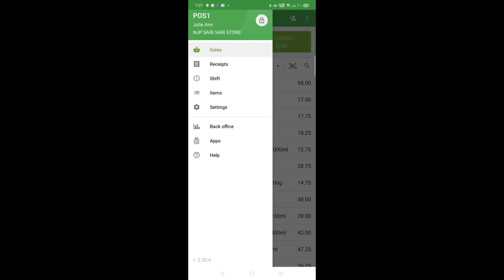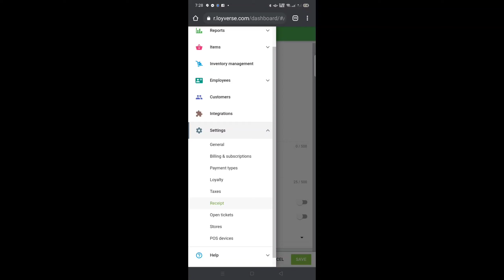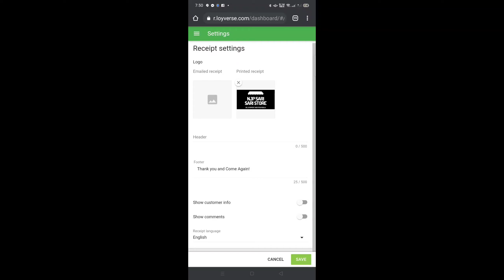PAANO MAGLAGAY NG LOGO SA RESIBO GAMIT ANG LOYVERSE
Disclamer : Ang resibo na pinapakita sa video na ito ay  "for pricelist and Inventory purposes" lamang.